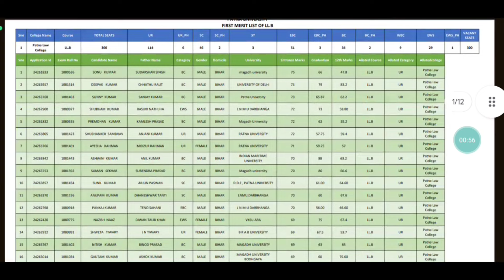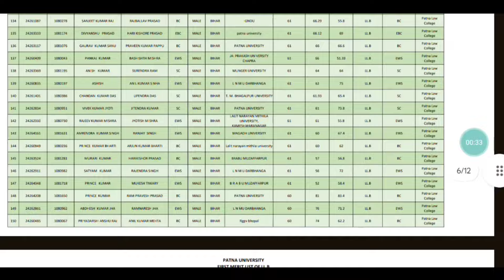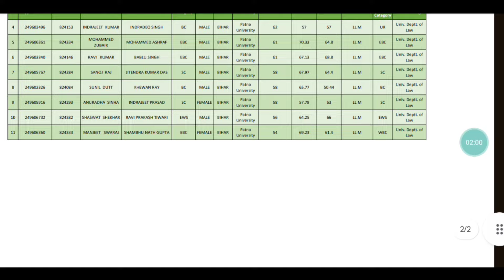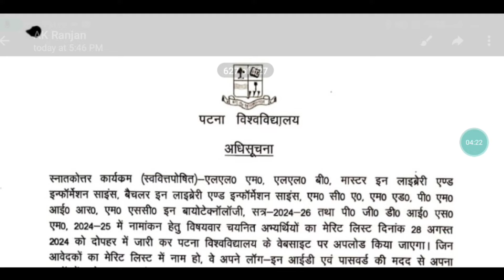PATNA LAW COLLEGE LLB Merit List Are Out / Admission कैसे ले? / Documente क्या लगेंगे?